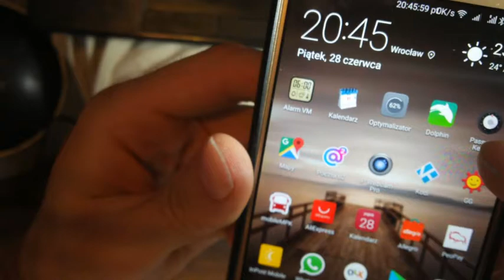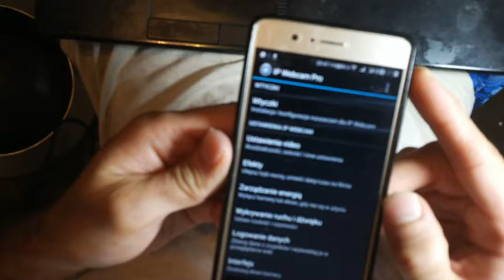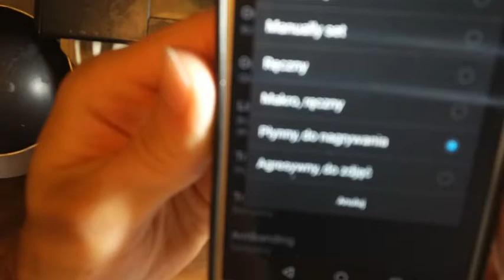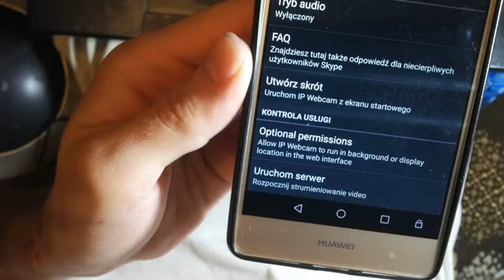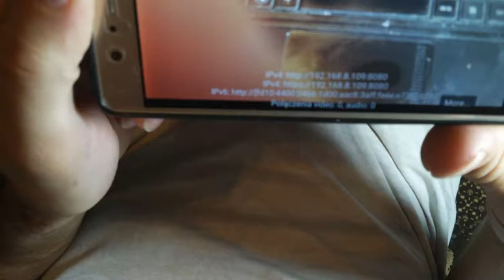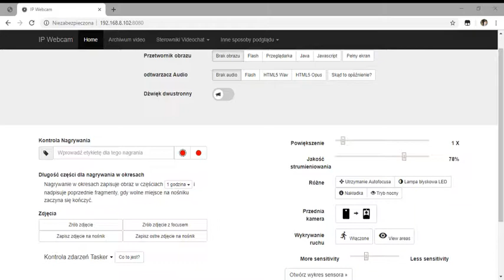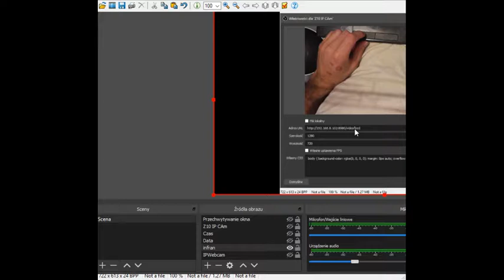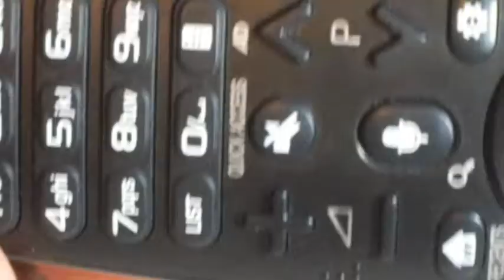OBS i IPWebCam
Filmik pokazuje jak wygląda zabawa i nagrywanie telefonem podłączonym do OBSa.

Można podłączyć kilka telefonów...różne kąty i bawić się w streamera ;)

W tym filmiku wszystko kręcone z BlackBerry Z10 który ma kamerkę FullHD 1080p@60FPS. Ale  IPWebcam pokazuje tylko max 1280x720@30FPS. Taka rozdzielczość jest dobra dla małych monitorów/tv...na dużych wyświetlaczach widać już różnicę pomiędzy HD a FULL HD.

Być może to jest jakiś limit Androida 4.3 na BlackBerry OS10 i dlatego nie pokazuje full rozdzielczości.

Na Huawei p9 lite mam max 1920x1080@30FPS. Ideałem dla mnie by był telefon z Full HD @60FPS. 4K w 30FPS też był by suuuper :) Ale jaki telefon to obsługuje z IPWebcam?